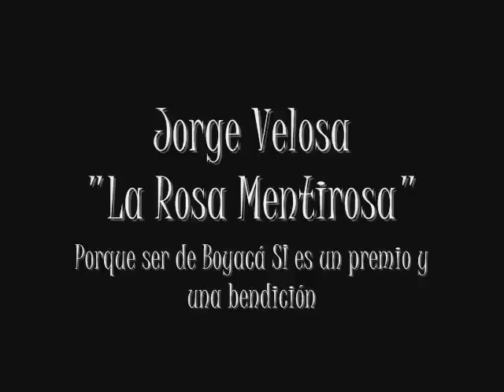Jorge Velosa- La Rosa Mentirosa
Una rosa que no era de aquí con mi cariños se puso a jugar,
Por mentirosa te voy a olvidar, por mentirosa no te quiero más

Hoy solo tengo el alma dolida,
y en el recuerdo como una ilusión